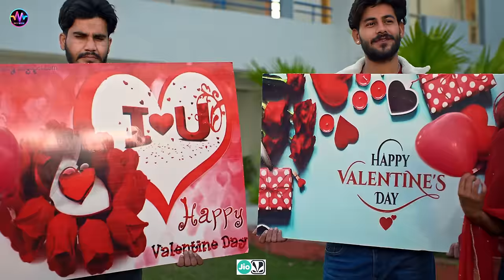Zaroori Nai ke Pyar | Jugraj Sandhu Ft Isha Sharma | Latest Punjabi Songs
Only Music Presents Valentine Song “ZAROORI” By Versatile Singer Jugraj Sandhu Ft. Very beautiful Isha Sharma penned by Gill Talwara & music given by Jeffrick.

CREDITS :-
Song - Zaroori
Singer - Jugraj Sandhu
Female lead - Isha Sharma
Lyrics - Gill Talwara
Dop - Sukh Kamboj
Post production - Dw studioz
Di & editor - Paras k mehra
Video -  Jassi Lohka Films
Production - Deepesh Rakheja
Stills - Simran Ubhi
Mix & Mastered - Sound Squad Studio
Story, screenplay & Direction - Aarish
Art work & Designs - AS Creations
Project - Malwa Films

Online Promotions - Global Digital Solutions
Powered By - Only Digital Worldwide

Conceived by - Rajan Kansal , Rahul Bansal

Amazon Music

Lyrics -

Ae na samji
Tenu baah phadje ke me
Rok nayi sakda
Ho izhaar nhi karna
Chahta vich ehi kehnde ne

Zaroori nhi ke pyaar
Zubaan de naal hi byan hove
Padhan wale taan ankhan vich
Padh hi lende ne

Tenu duja saal hai takdi nu
Menu dekh ke palka chakdi nu
Lage teeja vi lang jauga
Gallan dil diyan dil vich rakhdi nu

Kachi umre kacha ishq
Sada hizraan to darde ne
Dil bas la laban wale
Kithon tik ke dende ne

Ik tera mod to mudna ni
Ankha motiyan Mehnga surma ni
Sade dil to kaabu kho lenda
Tera Maran wangu turna ni

Mull mod du munda haan tere
Nak te paye koke da
Dil dikhan te pehle lutt leyi
Kanna na jhol tan khende ne

Narinder te badal gaya hu ni
Kinjh dil to tenu laahu ni
Gil ishq di suli tang deta
Pan tasi sahu ni

Talwade wala kalla jagda rehnda ratan nu
Mil jau gi rakh haunsla
Geet aa kehne ne

Copyrights - Only Music